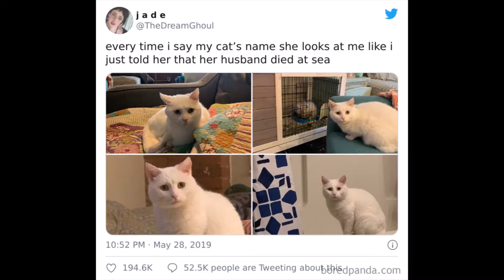50 Overdramatic Cats Who Deserve An Oscar1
#1 And The Best Actress Award Goes To #2 "Am I A Joke To You, Karen?"
#3 She Has No Idea What Just Slapped Her In The Face
#4 Our Cat Was Forgotten Outside. She Activated Our Video Doorbell To Come In
#6 When You Find Out You're Pregnant
#7 "Omg! What The Hell Is That Thing!?!"
#8 Let Me In #9 I Shooed Him Off My Lap And He Gonna Be A Little B***h About It
#10 He Heard Me Sneeze For The First Time
#11 She Got Spooked #12 She Gets Bad News Every Day#13 Our Persian Cat Staring At Our New Pup #14 Trying To Teach My Daughter To Hold The Cat Properly And Captured This Gem#15 Feeding Time Was An Hour Ago, Jessica
#16 Met This Guy In Amsterdam#17 Shia Caught By A Shark#18 Felt Like I Was Interrupting A Cat Drug Deal Today#19 When Your Human Dared To Pet Another Animal. Don’t Even Touch Me, Betrayer. Ugh#20 I Accidentally Turned On The News And My Cats Reaction Says It All#21 My Buddy Dressed Up As His Cat For Halloween. Look At The Cats Face#22 Every Morning, Simba’s Allowed To Tan On The Balcony. But When It’s Time To Go Back Inside, He Screams#23 I’m Extremely Blessed To Have My Own Tiny Lifeguard. Except, Instead Of Using A Whistle Or Attempting To Save Me - He Screams At Me In Terror. The Entire Time#24 My Cat Always Looks Like He Has Anxiety. Yes, He Always Looks Like This#25 Melvin Demanded A Walk. Then This Happened. I Had To Carry Him Home. (He's Fine, He's Just A Drama Queen)#26 Umm... It’s Not What You Think#27 My Sister Took Her Cat For A Walk Last Fall. We Still Don't Know If He Was Enjoying Himself#28 Meet Katsu: A Dramatic And Needy Boi Screaming For His Hooman#29 This Dramatic Cat#30 I Was A Little Late Serving Breakfast
#31 My Cat, When She Realizes She's Stuck#32 Life In A Nutshell#33
I Took My Boy To The Vet. This Is How He Felt About It#34
Noodle Has Seen Too Much#35 She's Been Screaming At These Water Droplets For 3 Minutes. Get Out Of The Shower You Tiny Moron#36 Wasp Photobomb#37 Taken From My Parents’ Kitchen Window. They Don’t Have Any Cats#38 I Think My Cat Took It Personally
#39 Henrietta Would Like Your Support In Declaring War. She's Not Sure What She's Against, But She's Sure It's Important#40 Just A Typical Bath Time With Kiwi
#41 Demands To Get Into Car. Proceeds To Be Shocked She Is In The Car#42 I Know How You Feel, Rosco, I Know How You Feel#43 Upstairs Neighbors Are Loud. We Were Startled Together#44 He's Very Concerned About Who Will Feed Him If I Drown In The Bath#45 The Chair Is Mine! Muahahah#46 Me: Maddy Is Home From Her Vacation. Dotty The Cat: I'm Dead#47 This Is Fridge. She Would Like To File A Formal Complaint With The Staff About Feeding Schedules#48 Get That Thing Away From Me#49 Marvel The Cat Reacts At 2020
#50 Tried To Get A Pic Of The Daily Garden Haul But It Was Also Her Dinner Time